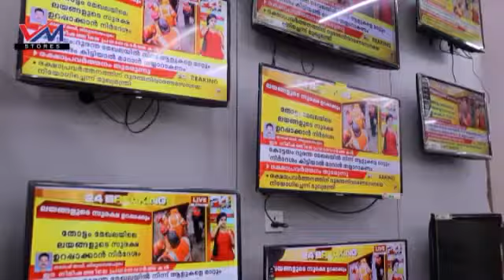ചേലക്കര :: പുലക്കോട് മൃഗാശുപത്രിയിലെ ഡോക്ടർക്കെതിരെ കൂടുതൽ ആരോപണങ്ങൾ ഉയരുന്നു